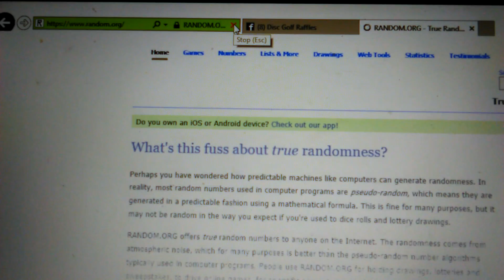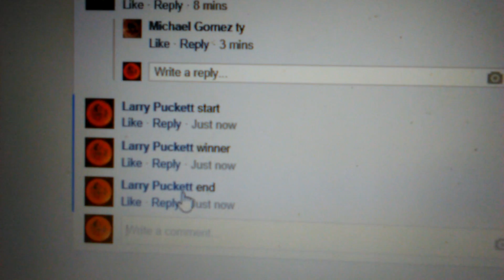MG Defender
Winner